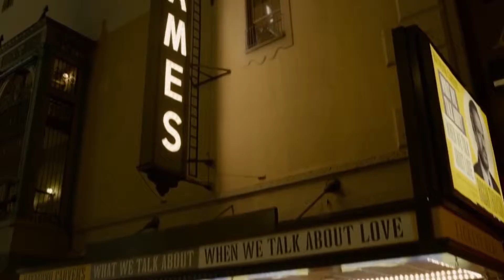Alejandro González Iñárritu